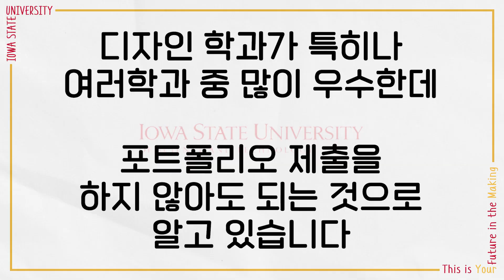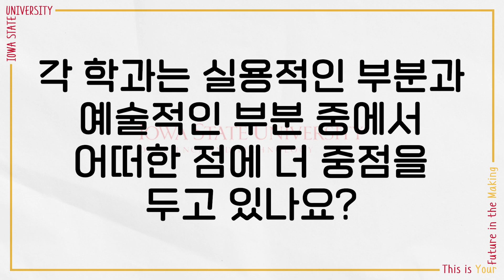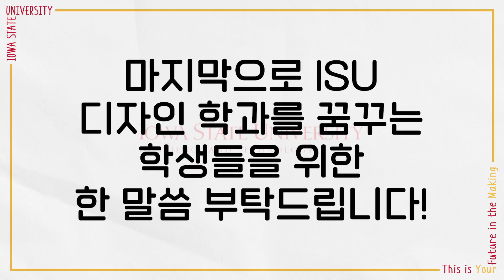[유웨이글로벌] 미국 중서부 대표 명문대학교 아이오와주립대학교 디자인학과 교수님께서 말씀해주시는 아이오와 주립대학교와 디자인학부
유학세미나 신청